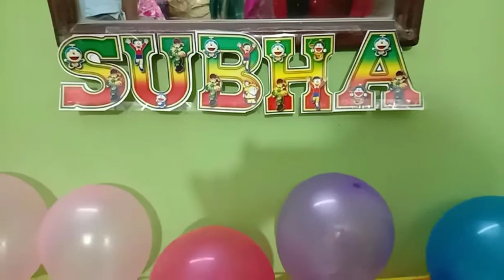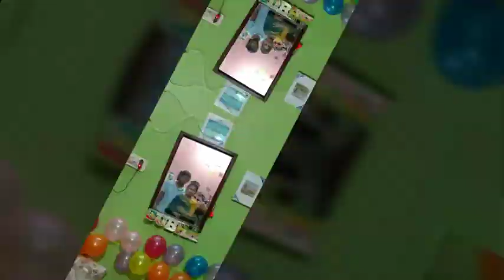SUB-HA Bes 6months Now | First Mouth Ricing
Assalamualaikum,
SUB-HA is my niece.  she turned 6Months last 22May.
This is a simple mouth ricing wish for her due to maintaining Home_Quarantine.
Keep her in your prayer.♥

Music Exporting

Song: Baby

Artist: Justine Bieber

Songwriters: Justin Bieber / Dan Kanter

Baby lyrics:

Ooh, ooh
Across the ocean, across the sea
Startin' to forget the way you look at me now
Over the mountains, across the sky
Need to see your face
I need to look in your eyes
Through the storm and through the clouds
Bumps in the road and upside down now
I know it's hard babe, to sleep at night
'Cause everything's gonna be alright, ai-ai-ai-a'ight
Be alright, ai-ai-ai-a'ight
Through the sorrow
And the fights
Don't you worry
Be alright, ai-ai-ai-a'ight
All alone, in my room
Waiting for your phone call to come soon
Anf for you, oh, I would walk a thousand miles
To be in your arms, holding my heart
Oh I
Oh I
I love you
And everything's gonna be alright, ai-ai-ai-a'ight
Be alright, ai-ai-ai-a'ight
Through the long nights
And the bright lights
Don't you worry
Be alright, ai-ai-ai-a'ight
You know that I care for you
I'll always be there for you
I promise I'll just stay right here, yeah
I know that you want me to
Baby, we can make it through, anything
'Cause everything's gonna be alright, ai-a'ight
Be alright, ai-a'ight
Through the sorrow and the fights
Don't you worry, 'cause everything's gonna be alright, ai-a'ight
Be alright, ai-a'ight
Don't you worry, cause everything's gonna be alright